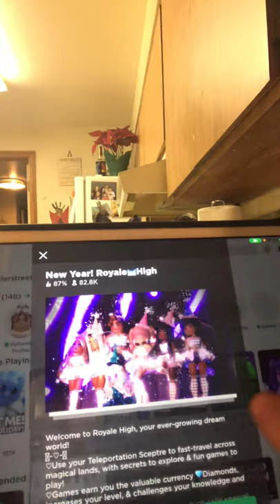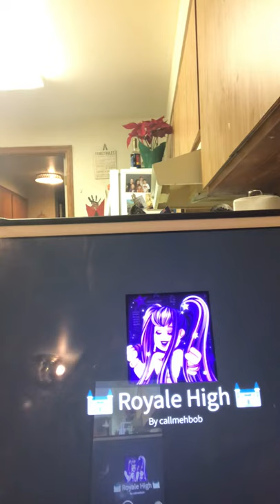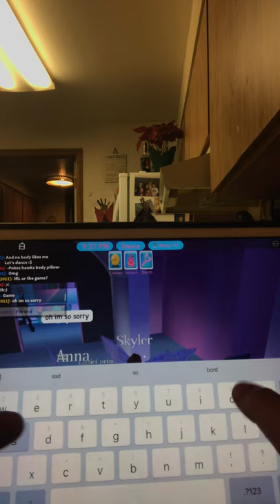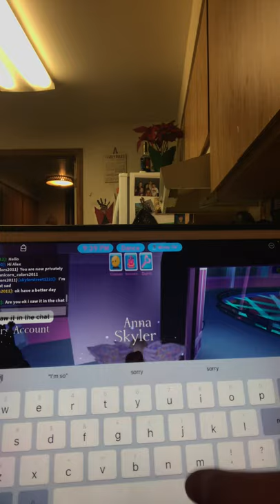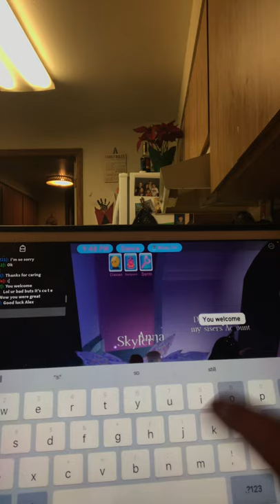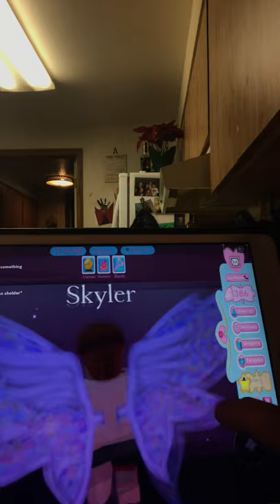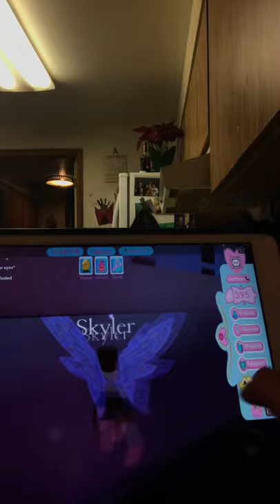Me and my friend Anna Playing Roblox Roblox